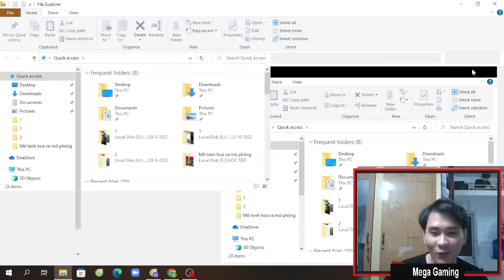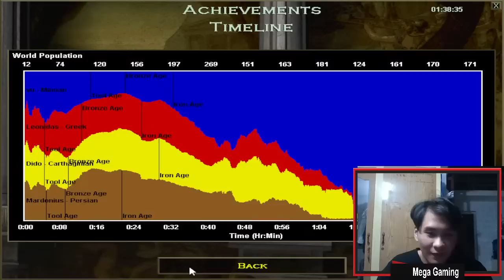Mega Gaming || The Great War of Palace A with 3 houses scared the opponent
As we know in the game Empire, also known as AOE, there are many types of guillotine troops such as Per, Pal, Yamato, Roman ... but one of them is still Palmyran and Persian. With the article below, Taimienphi.vn hopes that readers will better understand these two types of strongest guillotines.